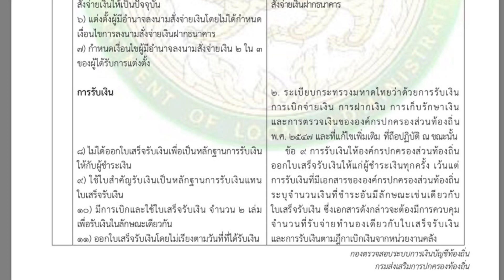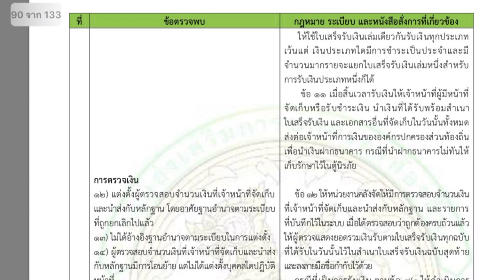การรับเงินของสถานศึกษาท้องถิ่น